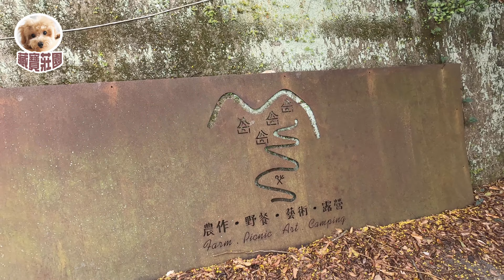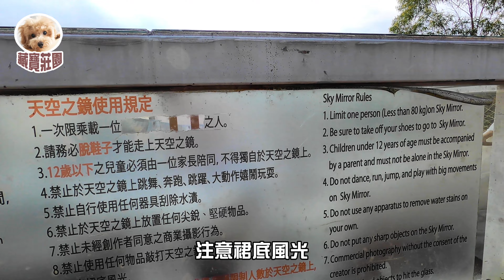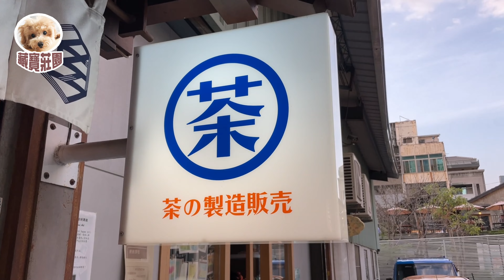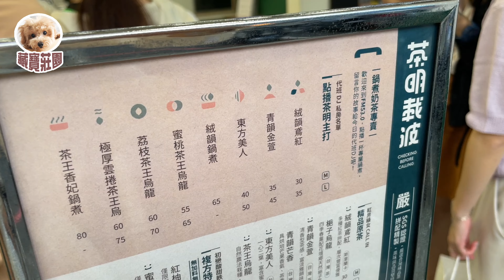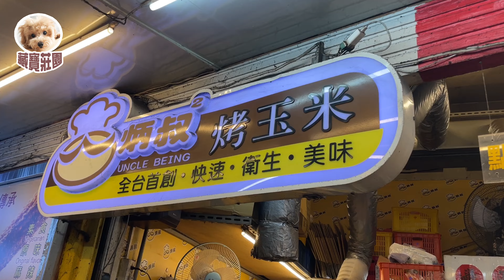[帕露 咪露] 網美必到”天空之鏡” 藏寶莊園 台中手搖飲名店朝聖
帕露
2020/2/14日出生的玩具茶杯貴賓,
體重3500公克
影片拍攝時已經2.5歲大了
咪露
年齡不詳的玩具貴賓
體重4700公克